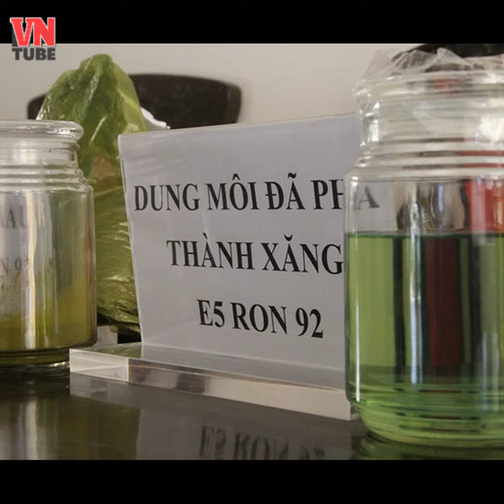Bộ trưởng Tô Lâm quyết truy cứu đến cùng đường dây xăng giả của Trịnh Sướng | Truyền hình VnTube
Bộ trưởng Tô Lâm đã nhấn mạnh rằng: “Triệt phá đường dây làm giả xăng quy mô lớn liên quan đến đại gia Trịnh Sướng mới chỉ là kết quả bước đầu. Chắc chắn kiểu, dạng làm ăn phi pháp này còn rất nhiều và rất phức tạp”. Vì vậy, các cơ quan chức năng phải đưa ra được những khuyến cáo thiết thực nhất cho người tiêu dùng, đồng thời bản thân mỗi chúng ta cũng người dân cần tìm hiểu cách phân biệt xăng thật giả để tránh trở thành nạn nhân của trò lừa đảo.